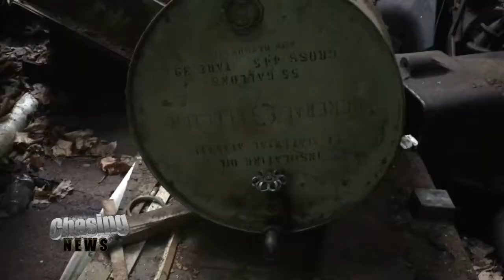The Creepiest Place In Town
Dark skies set the mood for Ashley and Wheeler Antabanez's chase at the Old Overbrook Asylum in Cedar Grove, NJ.  After more than 100 years of  tears, misery and darkness it will soon be gone. Antabanez wrote a book about it called "The Old Asylum: And Other Stories."

The facility speaks to a long legacy of how the state dealt with mental illness.

"If was sorta shameful the way we dealt with mentally ill patients back then. ... They're knocking down a lot of great history, fascinating stuff but I get it," Antabanez said.

But for Antabanez, he shows one man's trash is another man's treasure.  Soon the history-maker will be a pile of debris, but Antabanez hopes that through his novel its legacy lives on.